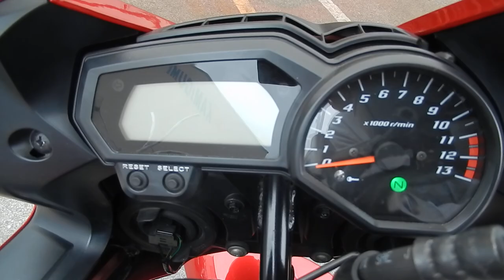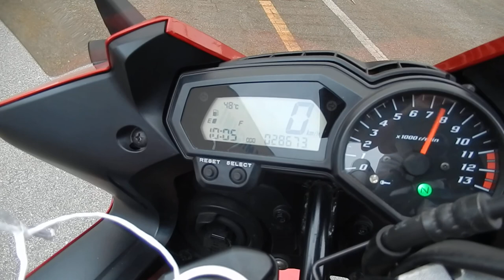No. B7496 YAMAHA FZ1 FAZER